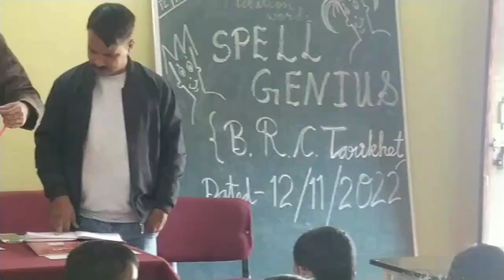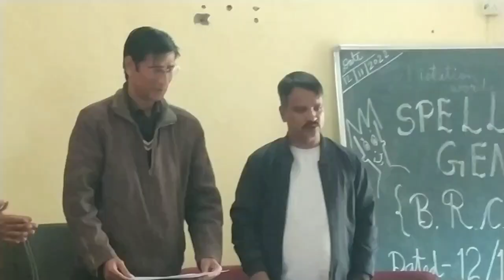SCHOOL ACTIVITY/SCHOOL READINESS ACTIVITY/MATH /ENGLISH COMPITITION